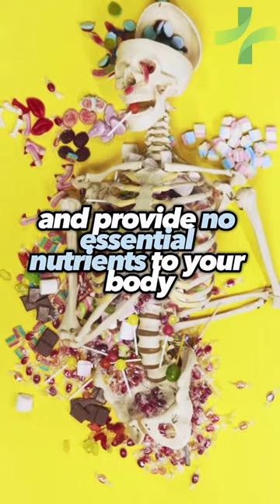Avoid thse 5 sweet foods to stay healthy